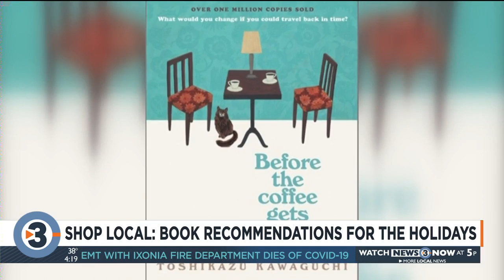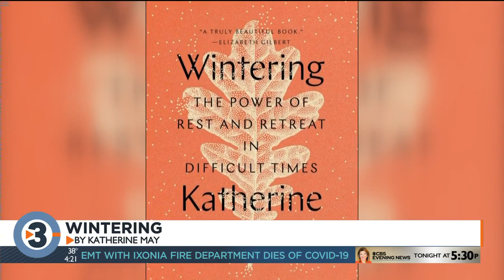Shop local: Book recommendations for the holidays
This holiday season it's more important than ever to shop local. If you've got any bookworms on your holiday shopping list, there are a number of local book stores to choose from. One of those is Mystery to Me on Monroe Street. Events Manager Charlotte Martin joins Live at Four to talk about the best books to buy this holiday season.